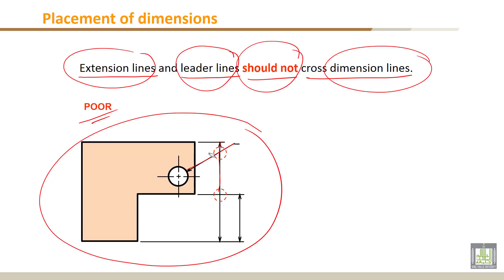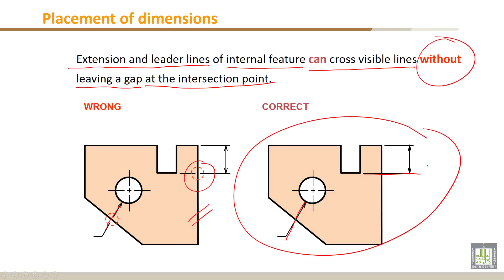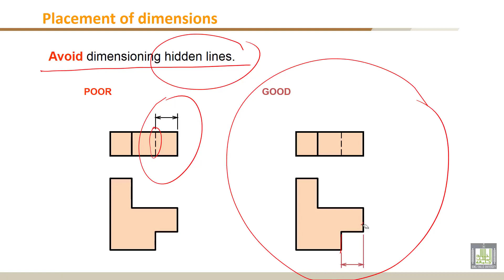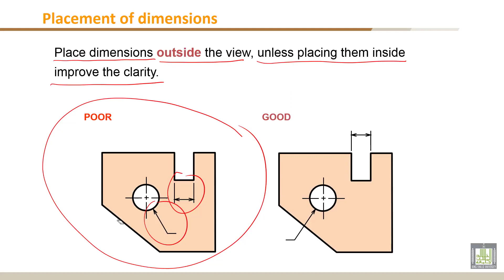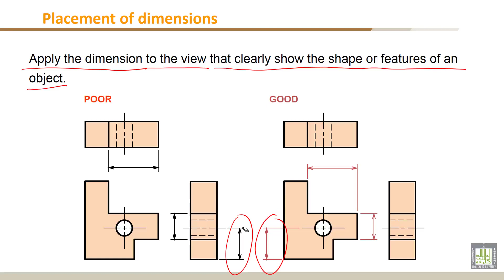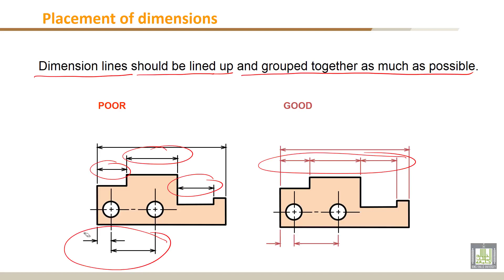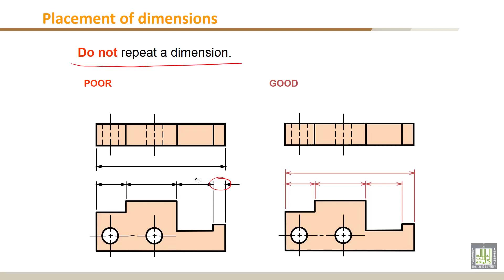اخطاء وضع الابعاد - الرسم الهندسي 6-6